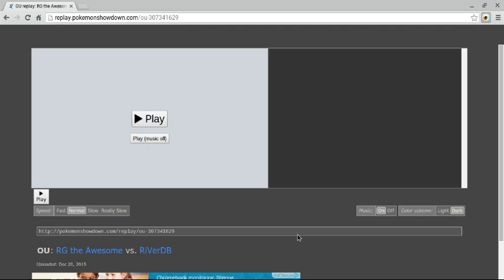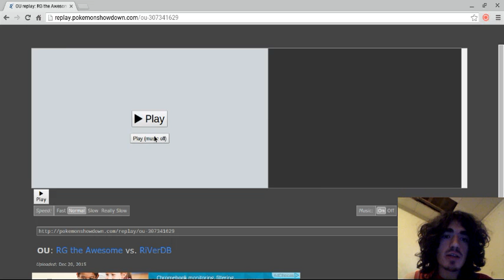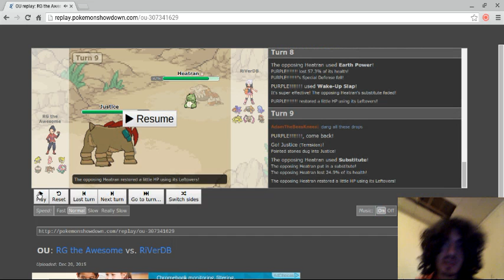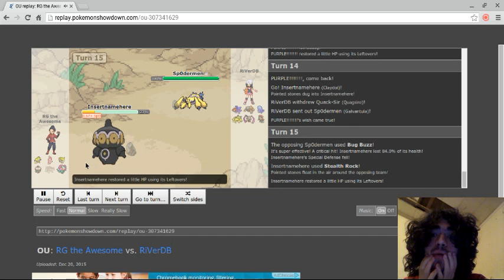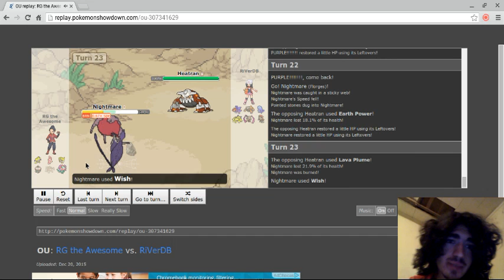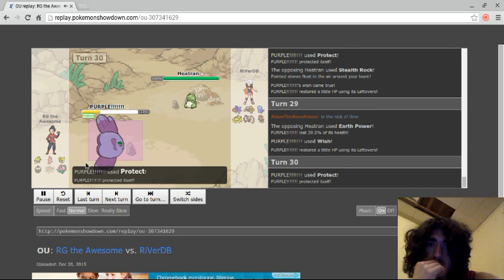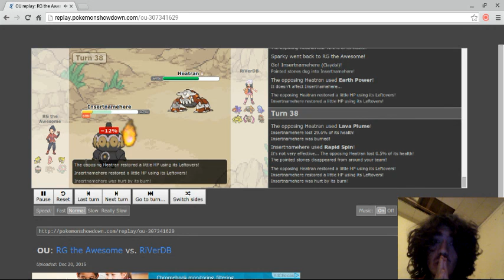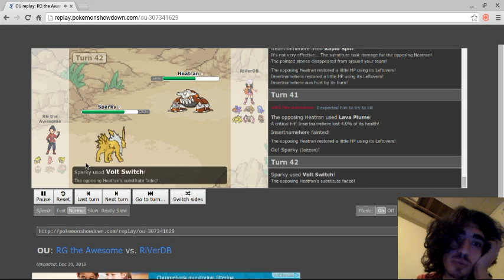UBC week one match vs RiVer DB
Have anymore cool ideas? Put them in the comments below!

Pokemon owned by Nintendo, not me.